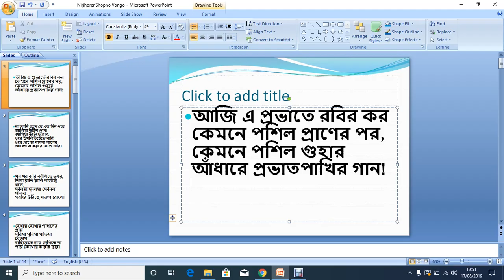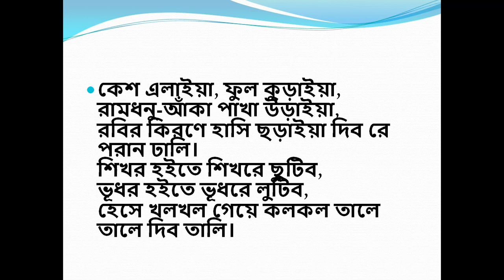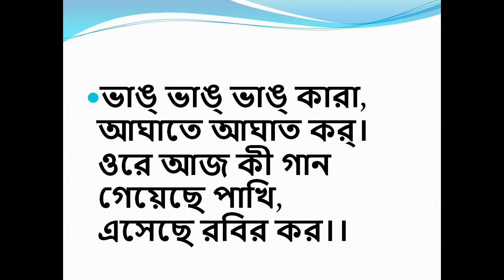নির্ঝরের স্বপ্নভঙ্গ-রবীন্দ্রনাথ ঠাকুর/Nirjharer Swapnabhanga/Nirjorer Sopnovongo_Rabindranath Tagore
Recitation @ MD. ABDUS SALAM
Rabindranath Tagore, Bengali poet, short-story writer, song composer, playwright, essayist, and painter was born in the Jorasanko mansion in Calcutta, in a village named Kush in the district named Burdwan in West Bengal, India on May 7, 1861.  His nickname was ‘Rabi’ or ‘Sun’ and pen name was Bhanu Singha Thakur and also known as Gurudev, Kabiguru, and Biswakabi. Rabindranath Tagore was the youngest of thirteen surviving children of religious reformer –Debendranath Tagore (1817–1905) and Sarada Devi (1830–1875). Tagore started writing when he was only eight-year-old and at 16, he released his poems in the pseudonym Bhanusiṃha or ‘Sun Lion’.
Tagore's brothers Dwijendranath, a philosopher and poet; Satyendranath, worked as first Indian Civil Service; Jyotirindranath, a musician, composer, and playwright and his sister Swarnakumari a novelist –all were inspired by the publication of literary magazines; theatre and recitals of Bengali and Western classical music and Dhrupad musical performances regularly at home. Jyotirindranath's wife Kadambari Devi, was a dear friend of Tagore and had powerful influence on Tagore. Kadambari Devi committed suicide abruptly in 1884, soon after Tagore’s marriage.
Tagore did not have classroom schooling, but he nearby Bolpur and Panihati schools and  was tutored swimming, trekking to hills, gymnastics, judo and wrestling  by his brother Hemendranath.  At home, Tagore learned drawing, anatomy, geography and history, literature, mathematics, Sanskrit, and English.
Tagore visited their Santiniketan estate, Amritsar, Himalayan hill station of Dalhousie with his father, he studied biographies, history, astronomy, modern science, and Sanskrit, and the classical poetry of Kalidasa.
By 1877, Tagore completed a long poem in the Maithili, the short-story ‘Bhikharini’ and Sandhya Sangit (1882) that includes the poem ‘Nirjharer Swapnabhanga’ or ‘Nirjorer Sopnovongo’ ‘The Rousing of the Waterfall’.
Tagore’s father wanted him to be a Barrister and so he was sent to study in the UK and enrolled at a public school in Brighton, East Sussex, England in 1878 first and to the University College London to study Law. Tagore read Shakespeare's plays Coriolanus, and Antony and Cleopatra and the Religio Medici of Thomas Browne and English, Irish, and Scottish folk tunes there.After after incomplete studies in the UK, he returned to India and published books of poetry like Manasi (1890), Sonar Tari (1894), and play named Chitrangada (1892) that showed the maturity of poet’s genius.
Tagore’s 2,000 songs achieved popularity among all classes of Bengali society.
In 1883, Tagore married Mrinalini Devi (10) and the couple (1873–1902) had five children, two of whom died in childhood.
In 1891 Tagore went to Shilaidah and Shazadpur of East Bengal (now in Bangladesh) to manage estates at for 10 years where the poet most often would stay in a houseboat on the Padma River in close contact with village folk. At that time, Tagore was influenced by the folk song of Gagan Harkara, and Baul Lalon Shah. In these years, Tagore wrote more than half  of the 84-Short story  collection Galpaguchchha.
In 1901 Tagore went to Santiniketan where his wife and two children died and Tagore’s father also died in 1905.
In 1913, Rabindranath Tagore awarded Nobel Prize for Literature for Gitanjali or ‘Song  Offerings’  and  became the first non-European to receive it. Gitanjali (Song Offerings), Gora (Fair-Faced) and Ghare-Baire (The Home and the World) are Tagore’s best-known works, and India's Jana Gana Mana and Bangladesh's Amar Shonar Bangla. The Sri Lankan national anthem was inspired by his work.
In 1915, King George V awarded Tagore a knighthood that Tagore renounced after 1919 Jallianwala Bagh massacre.
In 1919, Tagore was invited by Syed Abdul Majid (the president and chairman of Anjuman-e-Islamia)  to visit Sylhet, Bangladesh for the first time and over 5000 people attended the event.
Rabindranath Tagore died on August 7, 1941, Calcutta, India.
Sheser Kobita, Kaler Jattar Dhoni Shunite Ki pao, Nirjharer Swapnabhanga or Azi or aji e provate robir kor/Kemne posilo praner por, Dui Bigha Jomi or Sudhu Bigha Dui  are mostly recited poems of Rabindranath Tagore.
Thanking you,
Md. Abdus Salam